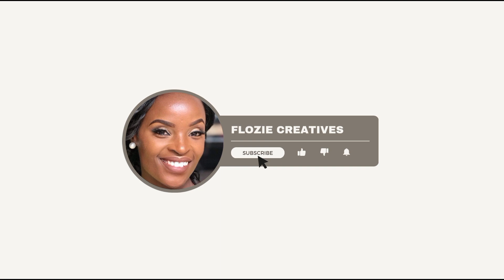WEDDING PERFORMANCE BY FLOZIE WANGUI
Do you have an event? Would you like it to be as musical and as memorable as possible? FLOZIE WANGUI MUSIC at your service. Email me or inbox me on Instagram FLOZIE WANGUI MUSIC for bookings and we will be glad to come bring more color and life to your event in Kenya and beyond.

Watch my music here @FlozieWangui